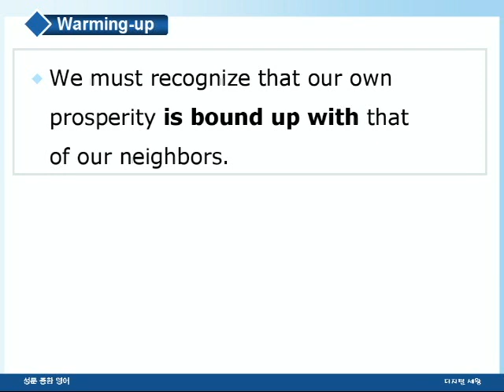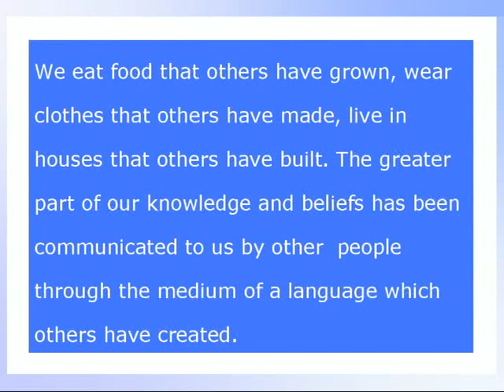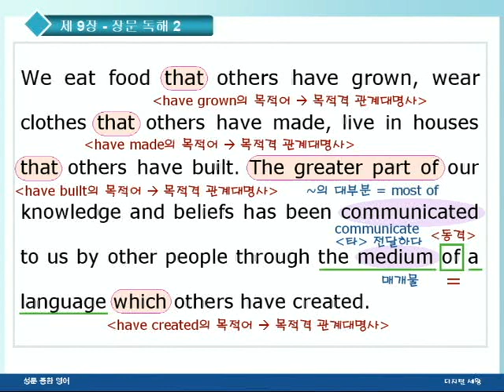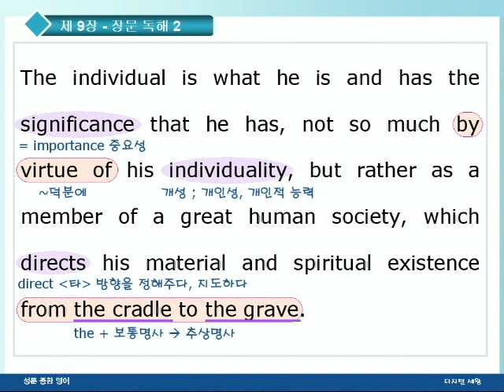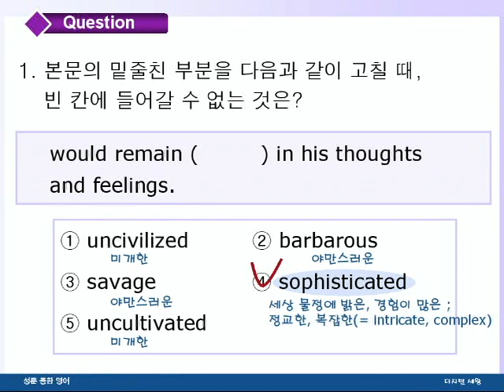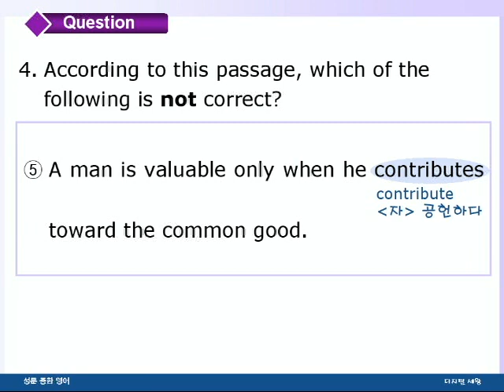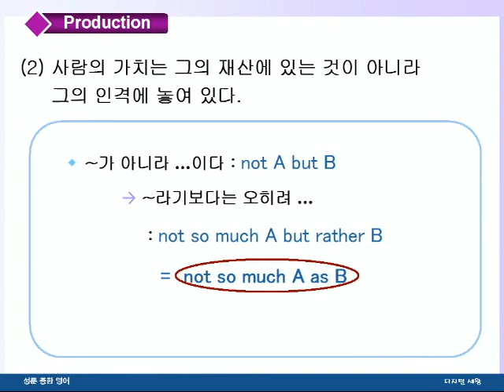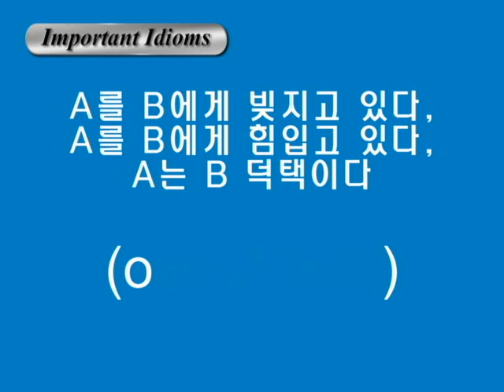종합영어 09장 2장문독해2강